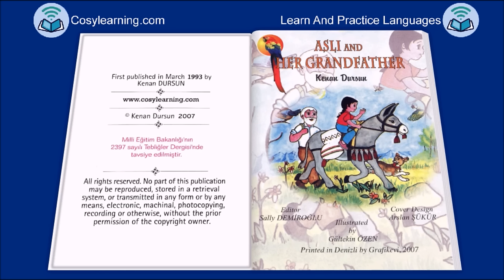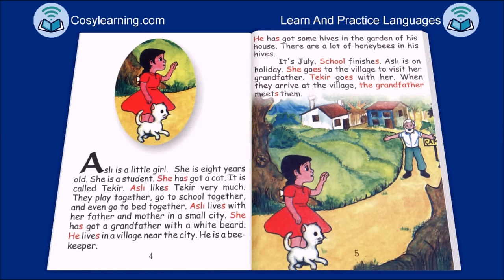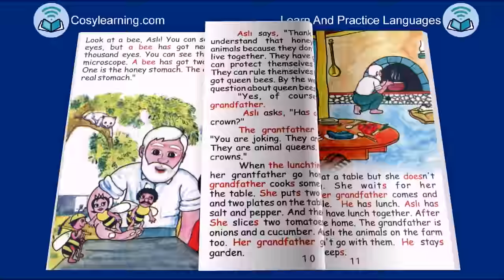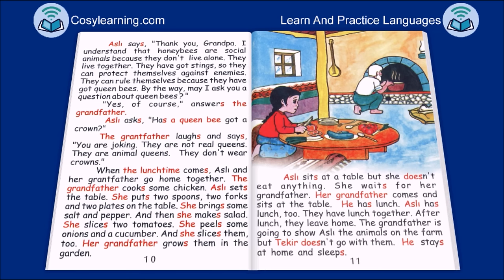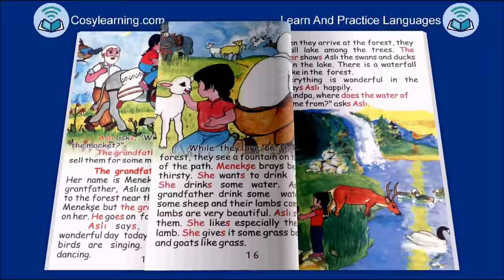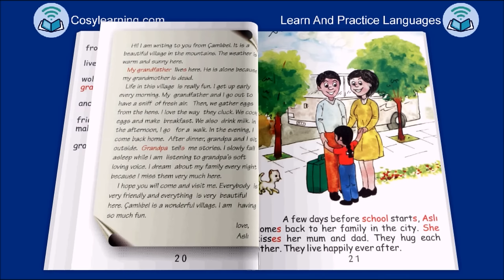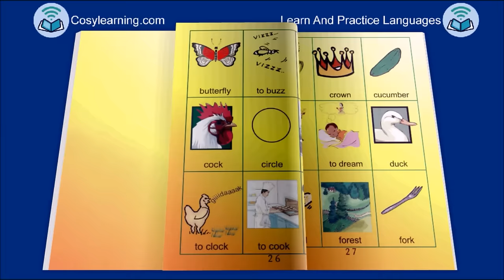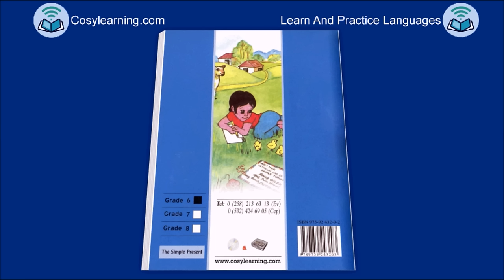Story-The Simple Present Tense by Kenan Dursun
In English
This great repetitive story teaches simple present tense. At the beginnig you see some simple examples. Then you can watch a story uses a lot of simple present structure. It is about a girl’s visit for her grandfather. It is a sweet and warm story. It will catch and you can find something about you. Another nice feature of this video dinstinctive rule of the simple present tense are shown in a different color. The task about this video: Write and post five examples in the simple present tense a student uses about school activities

In Spanish
Presente simple
Esta gran historia repetitiva enseña el presente simple. Al principio, puedes ver algunos ejemplos sencillos. Después, puedes ver una historia que usa muchas frases con la estructura del presente simple. Trata sobre la visita de una chica a su abuelo. Es una dulce y grata historia. Atrapará tu atención y puede que incluso aprendas algo sobre ti mismo. Otra buena característica de este video es que las reglas distintivas del presente simple se muestran en un color diferente. La tarea para este vídeo: escribe y publica cinco frases en presente simple acerca de las actividades escolares de un estudiante.

In Turkish
Geniş zaman
Bu tekrarlı video Geniş Zaman’ı öğretmektedir. Başlangıçta bazı basit örnekler göreceksiniz. Daha sonra pek çok Geniş Zaman yapısını izleyeceksiniz. Hikaye bir küçük kızın büyükbabasıı ziyaretiyle ilgilidir. Tatlı ve sıcak bir hikaye olduğunu göreceksiniz. İlginize çekecek ve kendinizden bir şeyler bulacaksınız. Hikayenin diğer önemli bir özelliği Geniş Zaman’ın ayırt edici özelliklerinin farklı renklerde gösterilmesidir. Bu video ile ilgili yazma pratiği: Bir öğrencinin okul aktiviteleriyle ilgili kullanabileceği beş Geniş Zaman örneği yazınız.